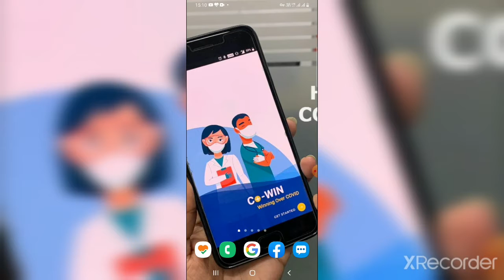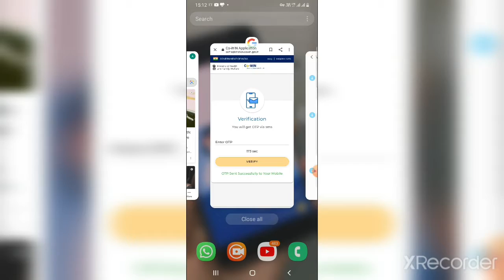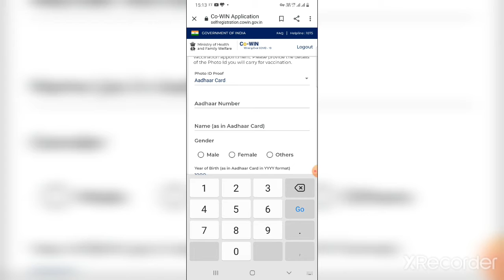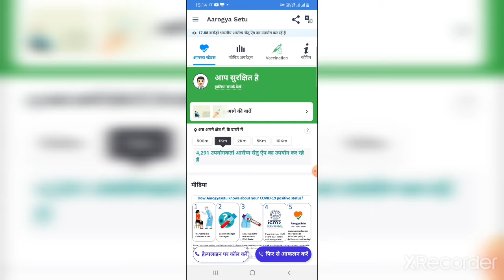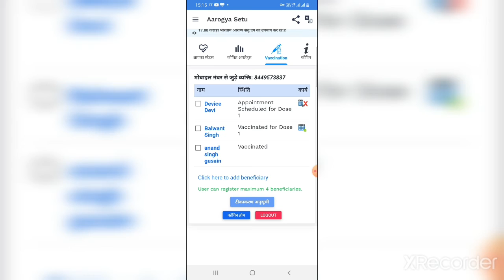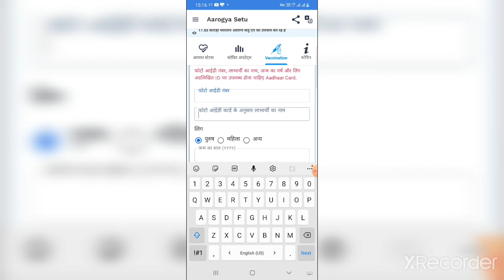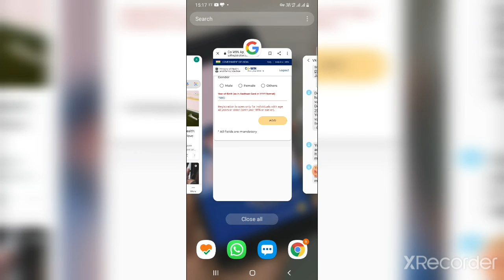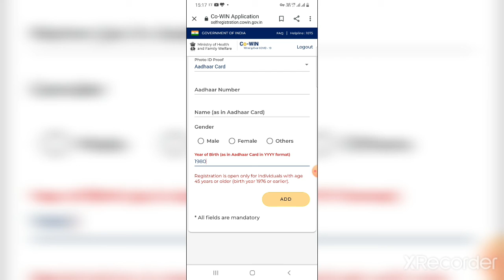28 April 2021 को 4:00 PM से होगा कोविड टीकाकरण के लिए रजिस्ट्रेशन (registration).